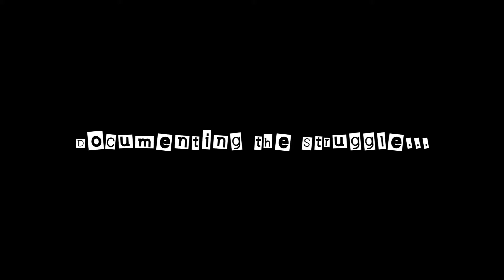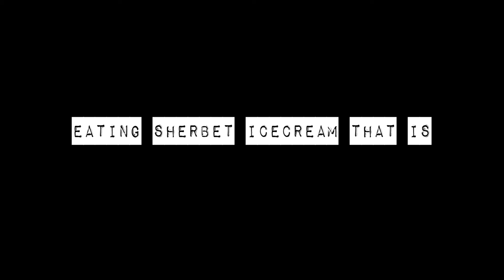Sherbet Icecream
Joshua treats himself with ice cream. Gotta love the moments.